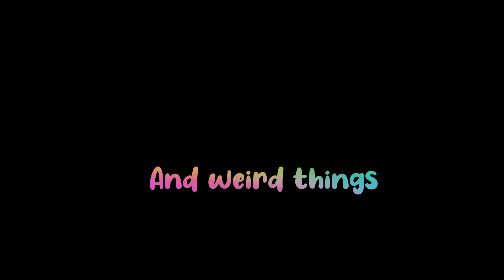Nancy Reagan's The Goat & Funny Filters- Halo Infinite Funny Moments And Shenanigans!!!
Well, Well, Well, Here we are again. More twitch clips from my Beautiful Twitch channel which I stream 8-11 pm all the time. Come drop by and have a good time and chat with me, Todays spectacular video is a halo Infinite montage from my stream hosted on January 6th 2022!.

You can meet us and even play some games with us we are always looking for new people.
If you are into The Game Arma 3 I'd recommend joining our Arma server, we are always looking for new people to join us and have a good time with.

*No Negativity Or Harassment In My Comment Section*